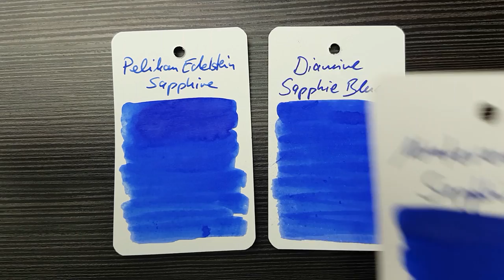Diplomat Excellence A Plus - Review Deutsch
Hallo,
dass Diplomat saugute Füller macht ist ja schon bekannt. Ich habe in Mannheim das wohl beste Modell für mich entdeckt. Diesen Füller möchte ich euch heute gerne zeigen.